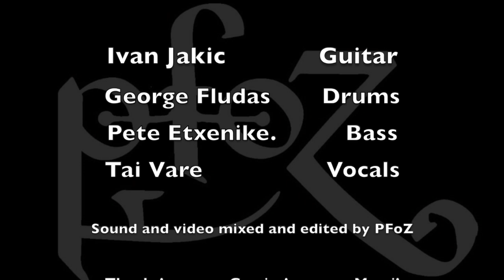Immigrant Song / Heartbreaker | Led Zeppelin Cover by PfoZ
Head to our website peoplesfrontofzeppelin.com for exclusive content such as music minus one Play Alongs, where you can fill in the missing instrument.

PFoZ is an international internet based Led Zeppelin tribute band. We record and film our own versions of Led Zeppelin songs and post them to Youtube for entertainment and educational purposes. Special guests include Professor Obs-Tweedle, keyboardists, the occasional rock star, and of course Nola and Zuzu.

We are:
Ivan Jakic - Guitar
George Fludas - Drums
Pete Etxenike - Bass
Tai Vare - Vocals

Not to be confused with The Zeppelin People's Front.